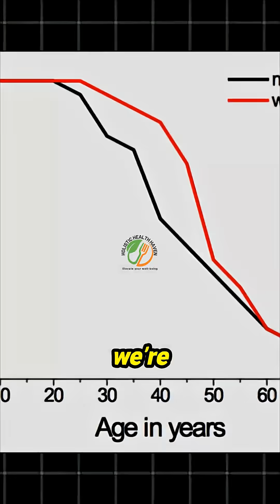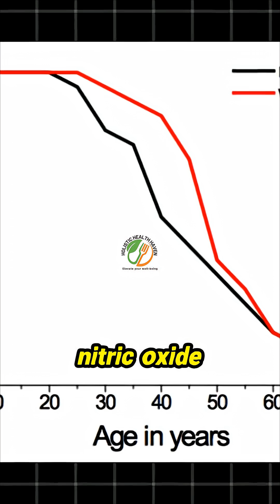Stop the 90% Collapse! Discover the hidden molecule that dictates your blood flow and aging proce...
An expert breaks down the critical role of a specific chemical messenger responsible for relaxing the smooth muscle surrounding blood vessels. When this process falters due to deficiency, the resulting poor blood flow sets the stage for significant health complications, including elevated blood pressure. Viewers are shown a startling data point: Nitric Oxide levels, perfect in early adulthood, plummet by as much as 90% between the ages of 30 and 70. This shocking revelation provides crucial context for the broader conversation surrounding brain health, dementia risk, and nutritional deficiencies discussed by world-leading experts. Understand the fundamental mechanism before it's too late.